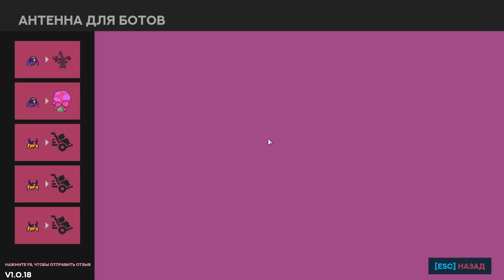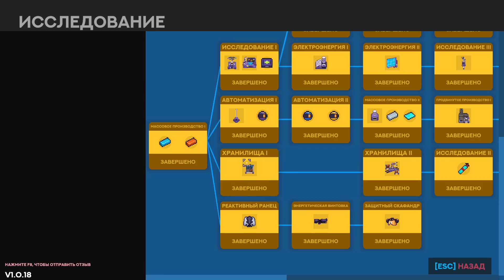ТОРГОВАЯ ТОЧКА! - #7 ПРОХОЖДЕНИЕ NOVA LANDS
Прохождение Nova Lands на русском, Nova Lands  — это игра о строительстве заводов и управлении островами. Балансируйте между ведением боя, исследованием территории и повышением эффективности. Исследуйте новообретенную планету, раскройте ее тайны и сделайте ее своим новым домом.

Заранее благодарен!